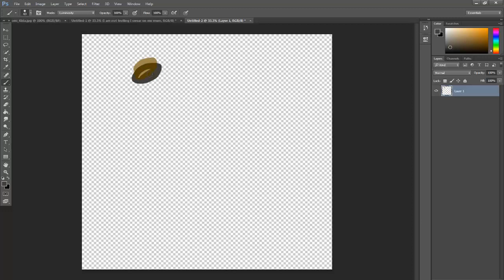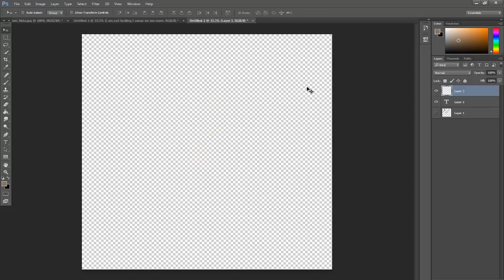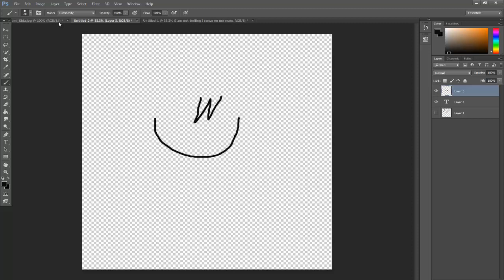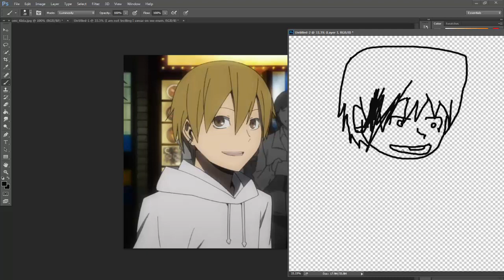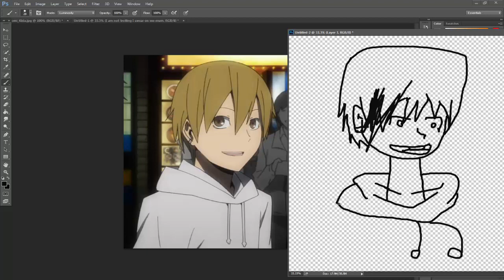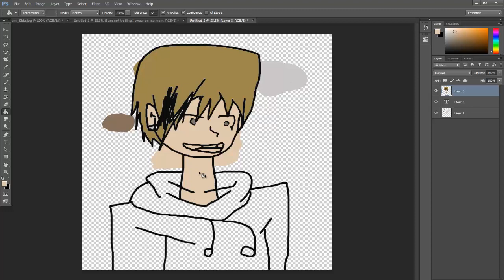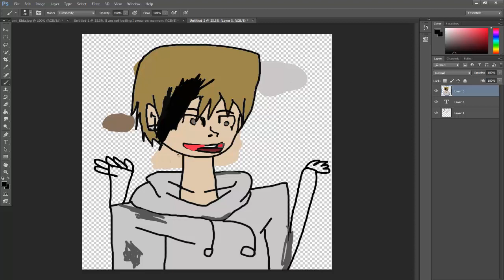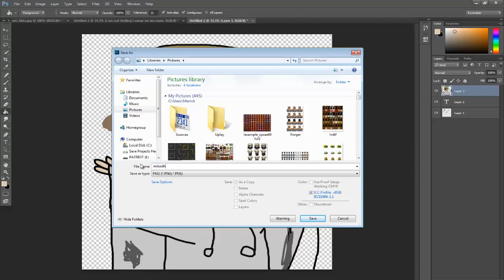Best Photoshop Tutorial Ever (How To Draw Durarara!!)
I wanted to make a tutorial on how to draw Masaomi Kida from Durarara, so I'm just like, alrighty then.